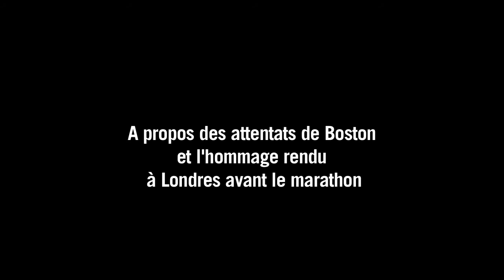Mo Farah heureux de participer au marathon de Londres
Mohamed Farah, champion olympique, va participer au marathon de Londres, mais courra seulement la moitié du marathon. Durée: 00:59